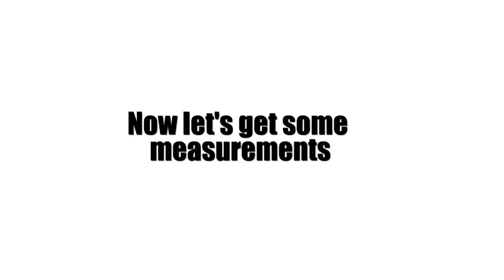MY BODY AFTER PREGNANCY / MY POSTPARTUM BODY / SAGGY SKIN / BODY TRANSFORMATION JOURNEY / SAHM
Hey guys! In today's video, I am getting personal and showing you the reality of my body after pregnancy.

Wome's Cross Soft House Slippers
Mop Slippers (5 pairs)
Chair Covers
Vitamin C
Battery backup
Camera Sony a6000